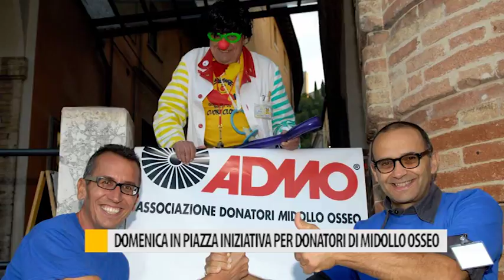Domenica in piazza iniziativa per donatori di midollo osseo